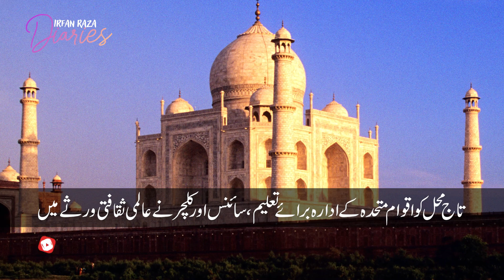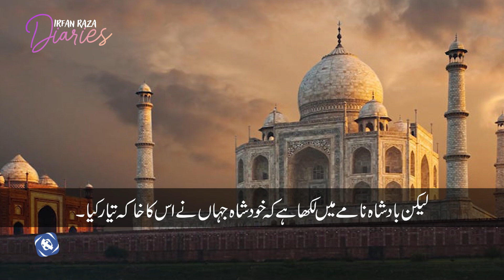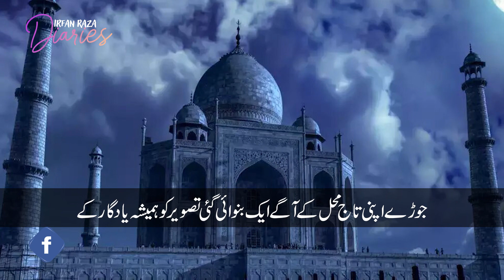Taaj mahal k mutaliq dilchasp maloomat | Irfan Raza Diaries